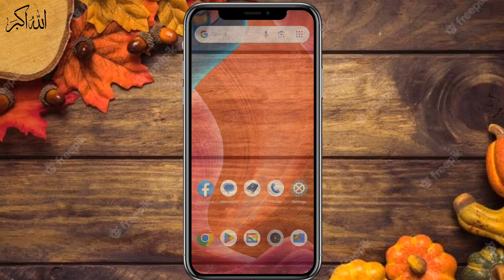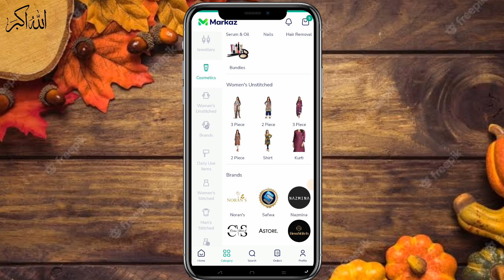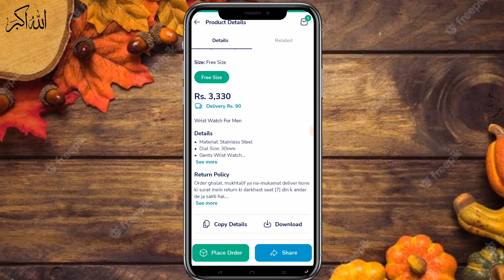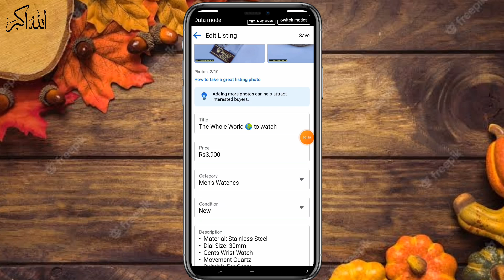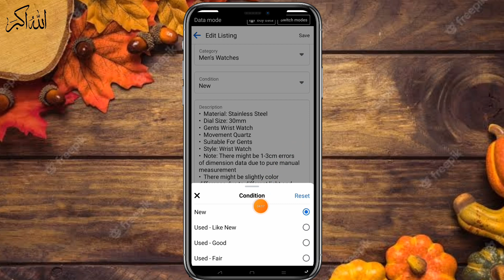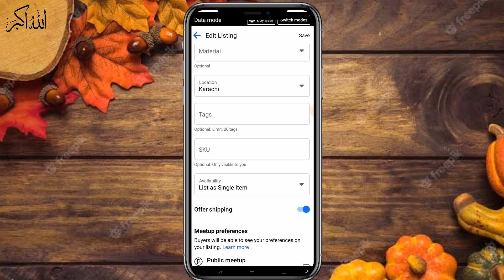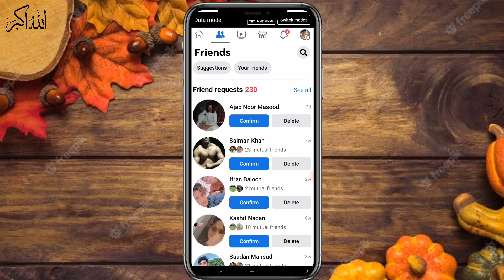Online Earning in Pakistan With Facebook marketplace Facebook Marketplace Me Sale Kaise Kare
This Video is About How To Earn Money From Facebook Marketplace.